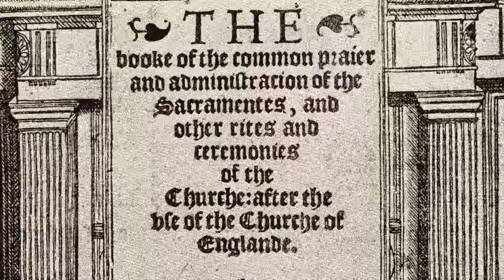Elizabeth I: Ruled England for 44 Years - Fast Facts | History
Elizabeth I ruled England for 44 busy years. Learn more about the Queen who refused to marry in this video.

Bio Shorts
Season 1
Episode 1